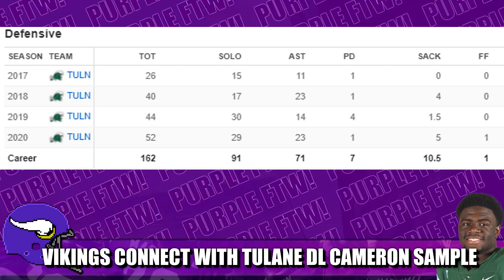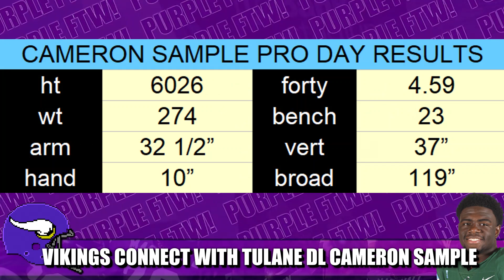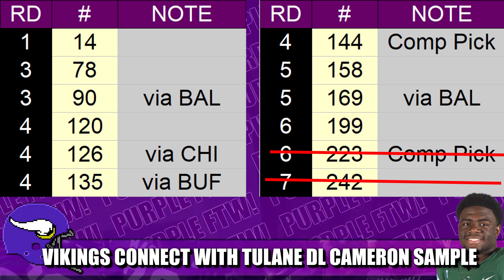REPORT: Minnesota Vikings Coaches Connected with Tulane DE Cameron Sample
The Minnesota Vikings defensive line coaches have connected with Senior Bowl standout Tulane defensive end Cameron Sample, per Darren Wolfson.